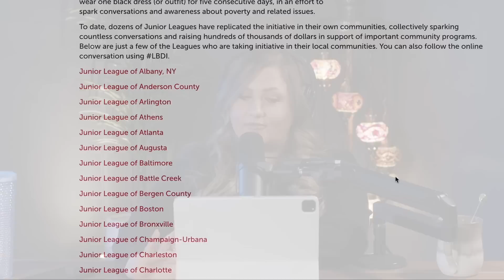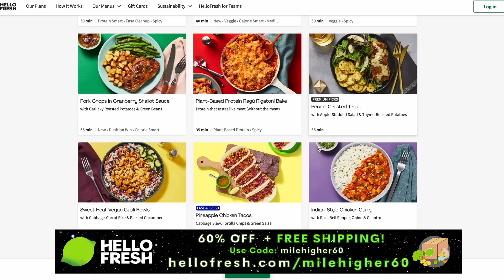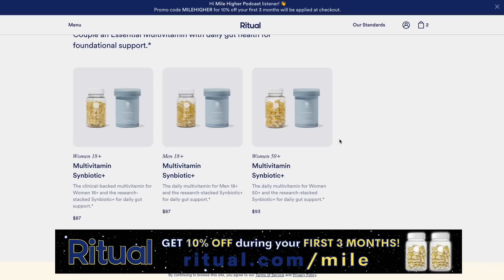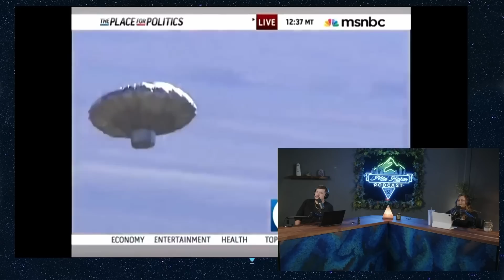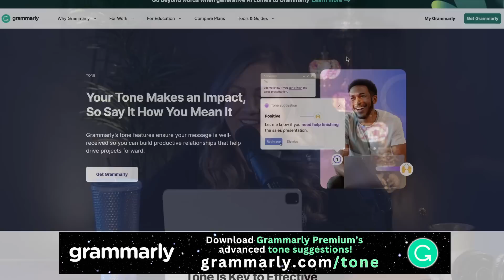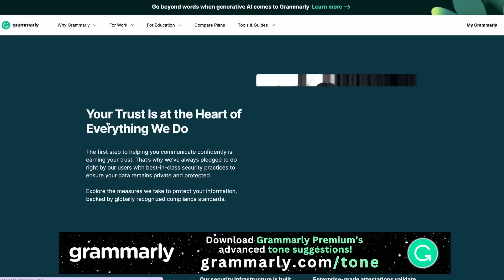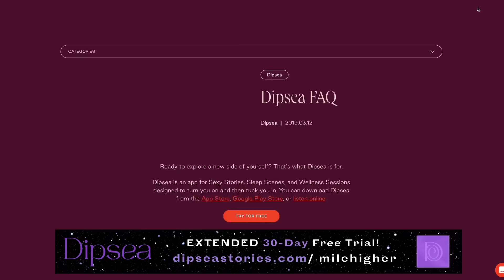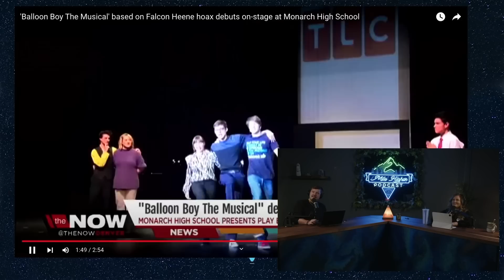Panicked Mom Calls 911 Claiming Her Son Is Airborne In A Homemade UFO: The Infamous Balloon Boy Hoax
On October 15th, 2009, American TV viewers had their daytime programming interrupted by a shocking breaking news story - a 6-year-old boy from Fort Collins, Colorado, was sailing through the air in a runaway flying saucer balloon. TV audiences watched for 90 minutes as the silver balloon whizzed past homes and power lines before landing in a field. But when first responders opened the balloon, the boy was not inside. Was the incident a bizarre accident or a hoax?

Hosts:
Kendall: @kendallraeonyt

Producers:
Janelle: @janelle_fields_

Writer/Researcher
Julia: @boccabrat

8547 E Arapahoe Rd Ste J # 233